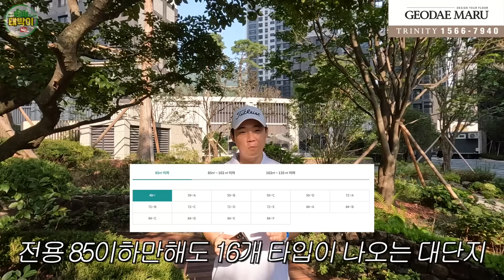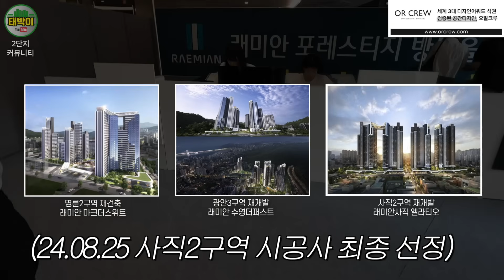래미안포레스티지, 4천세대 부산 매머드 단지의 모든 것을 보여드리겠습니다 (커뮤니티 & 2단지 조경)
래미안포레스티지
입주 : 2024년 9월 예정
세대수 : 4,043세대 (총 36개동)
실거래 최고가(전용84) : 9.1억 (2024.06 / 29층) @2,600
최근 실거래가(전용84) : 7억 중후반대 @2,200~
✅ 눈성형, 코성형, 리프팅, 가슴성형, 보톡스, 필러, 레이저, 피부

✨ 숙성 한우 최고 맛집 「우미남」
✅ 양산 본점, 해운대 센텀점, 마산역점, 명지점, 화명점, 동탄점, 서면점

✨ 프리미엄 원목마루 판매 및 시공 「거대마루」 (☎ 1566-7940)

✨ 기업광고, F&B마케팅, 브랜딩 디자인, 영상제작 「젤로」

✨ 실력과 결과로 증명하는 공간 디자인, 브랜딩 팀  「오알크루」
✅ 세계 3대 디자인 어워드(reddot / iF / IDEA) 그랜드슬램

✨ 이혼 상담 최고의 전문가  「법무법인 유화」
✅ 유튜브 : @youhwatv

이 영상은 스폰서십 광고를 포함하고 있습니다